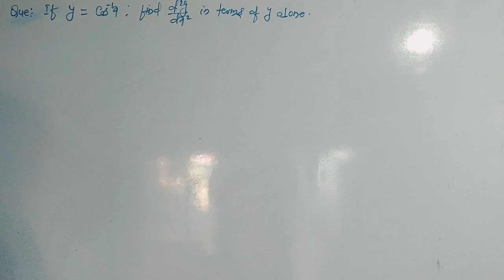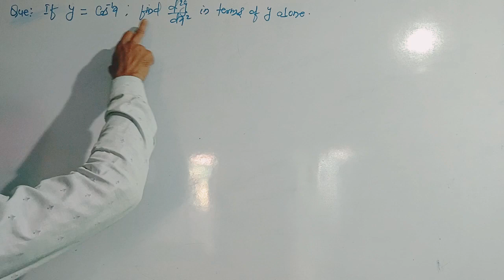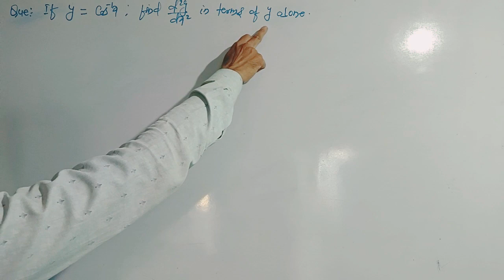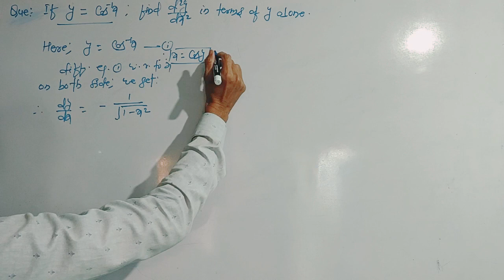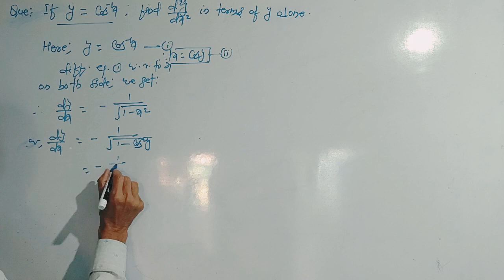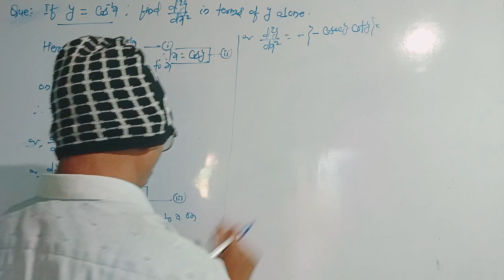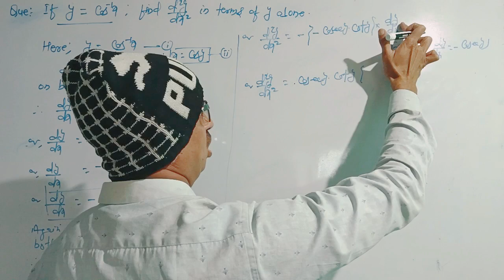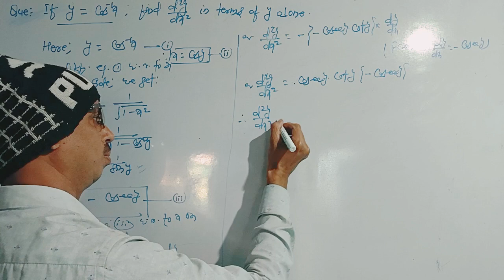If y=xpowerx,show thatd²y/dx²-1/y(.dy/dx)²-y/x=0#bseb